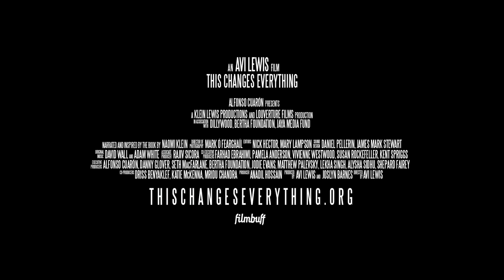Teaser This changes everything - Le Grand Bivouac - Albertville - Du 13 au 16 octobre 2016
Un film de Avi Lewis, avec la participation de Naomi Klein - Durée 89 min
Projection: Samedi 15 octobre - 13h00 - Dôme Théâtre

L’ours blanc tangue sur une glace improbable. Naomi Klein : « J’ai toujours détesté les films sur le changement climatique. Ce n’est pas que je m’en moque, mais à qui la faute ? ». Pour la journaliste altermondialiste, « et si on arrêtait de se raconter des histoires ? ». Et si la « nature humaine » était un faux coupable ? Et s’il fallait plutôt regarder du côté de notre modèle économique et social ? Pour ses 15 ans, le Grand Bivouac accueille LE film documentaire de l’année. Une autre vie est possible.